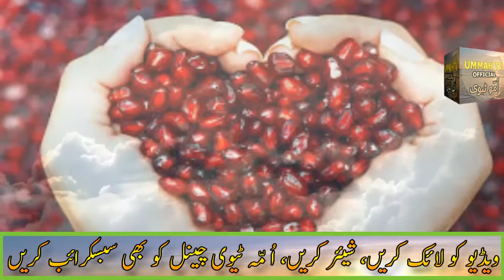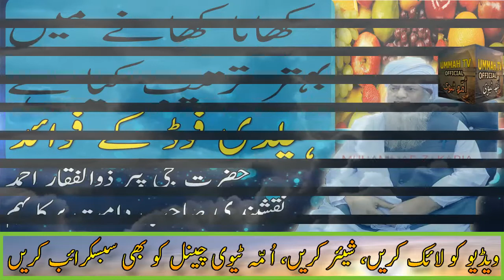کھانا کھانے میں بہتر ترتیب کیا ہے Peer Zulfiqar Ahmad Naqshbandi Bayan Short _clips ! Ummah_TV_92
اہل سنت و جمات کے علما کرام کے بیانات ملاحظہ کرنے کیلے ھمارا چینل ضرور سبکرائب کرے اللہ کریم ھم سب کو معاف فرماے آمین شکریہ
Ummah Channel is proud to bring you Muslim Ummah TV, which aims to spread the message of love, peace and harmony and to unite humanity. The very name 'Ummah' means 'Community' and we aspire to unite us all regardless of differences in religion and culture. The underlying ethos behind the Channel has always been to promote the notion of tolerance in an effort to try to abondon the stigma which has attached itself fiercely to Islam.

“All the praises and thanks be to Allah, Who has sent down to His slave (Muhammad ﷺ ) the Book (the Quran), and has not placed therein any crookedness.” [Surah Al Kahf - 1]

Allah ﷻ makes it clear in the Quran that it could not have been revealed by anyone other than Him. He ﷻ says:

And this Quran is not such as could ever be produced by other than Allah (Lord of the heavens and the earth), but it is a confirmation of (the revelation) which was before it [i.e. the Taurat (Torah), and the Injeel (Gospel)], and a full explanation of the book (i.e. laws, decreed for mankind) – wherein there is no doubt – from the Lord of the ‘Alamin (mankind, jinn, and all that exists). [Surah Yunus - 37]

Allah ﷻ has spoken the Truth!

oh Allah, make us among the people of the Quran!